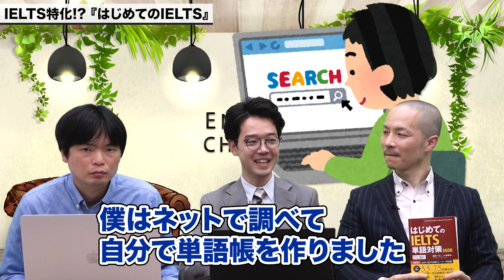【はじめてのIELTS 単語対策 3600】スピーキング対策に最適！？IELTSはまずこれから始めろ！【武田塾English】vol.160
IELTS…頑張ってみようかな…と考えているそこのあなた！
どんな参考書を使えばいいか悩んでいませんか？
この参考書を活用して単語に自信をつけましょう！

【新型コロナウイルス感染拡大防止対策について】
※撮影前に検温、アルコール消毒の徹底、撮影時以外はマスクを着用し撮影しております。
※演者間の距離は十分に確保し、アクリル板を設置しておりますが
   演出の都合上、編集にて演者の距離を近づけております。

【出演者 情報】
森田 鉄也
武田塾Englishディレクター。TOEIC満点100回。
YouTubeチャンネル 「Morite2 English Channel」を運営。

井関 真大
武田塾EnglishCEO。武田塾 田無校・ひばりヶ丘校・東久留米校 統括。

小谷 延良（James）
マッコーリー大学修士課程修了。レスター大学でアカデミック英語指導者学位、ケンブリッジ大学認定CELTAを取得。大阪府立高校教諭を経て現在東京都市大学専任講師。4ヵ国で60回以上の受験経験を有するMr.IELTS。「はじめてのIELTS 全パート総合対策」など著書多数。